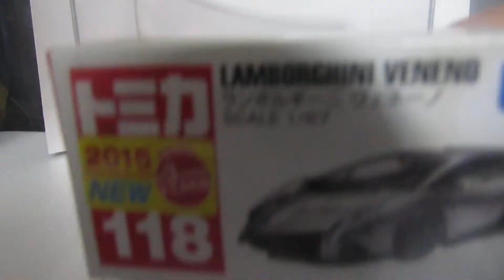発達障害が感じた新車トミカ「第301弾」№118、ランボルギーニヴェネーノ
車種解説、2013年のジュネーブショーで初めて実車が公開され、世界に僅か3台だけし売られた車で、300万ユーロ「日本円で、3億6000万円」で売られた夢のまた夢の超スーパーカーなのである。＾＾